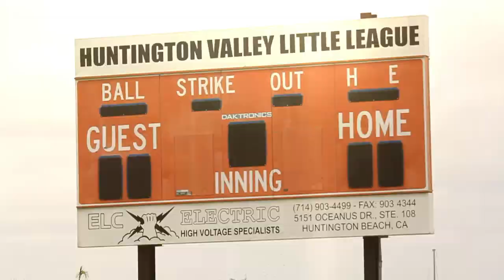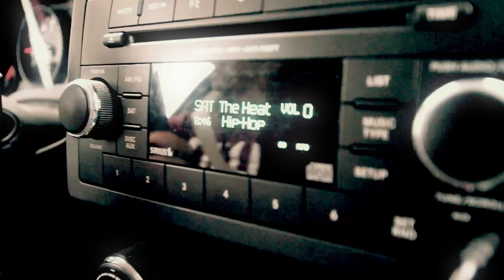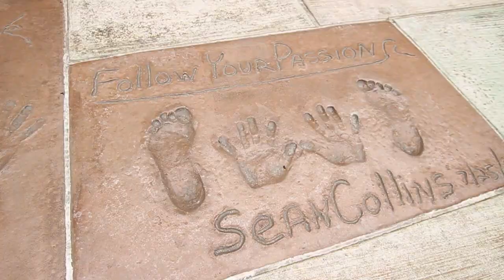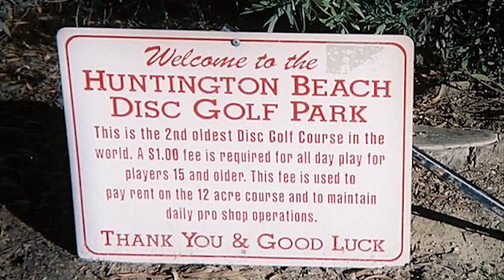Meet Paul McBeth - 2012 Disc Golf World Champion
In this SpinTV video, our production crew went to meet Paul McBeth - 2012 Disc Golf World Champion in Huntington Beach, CA. We followed Paul to tournaments but also took apart of his laid back lifestyle outside the tournaments.

SpinTV takes you into the professional Disc Golfers lives. What they do outside the course. This HD-quality video was shot in February 2013.

WIN A PAUL MCBETH SIGNATURE DISC!

Innova Discs
Producer: Esa Arokki